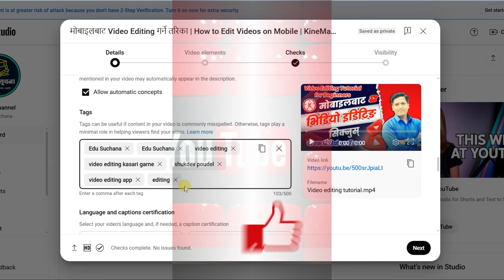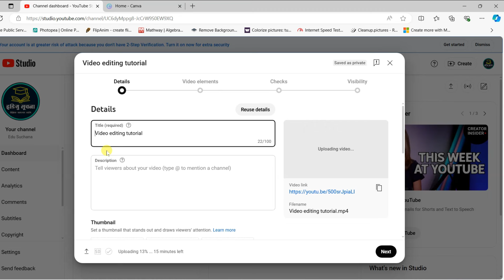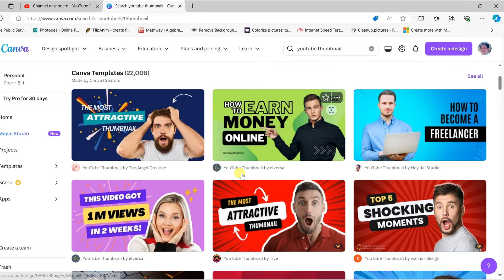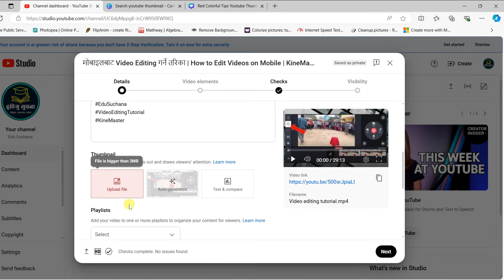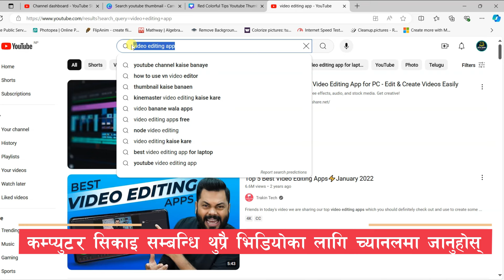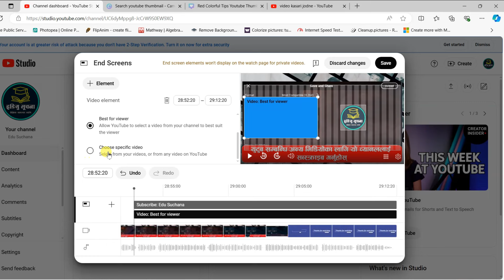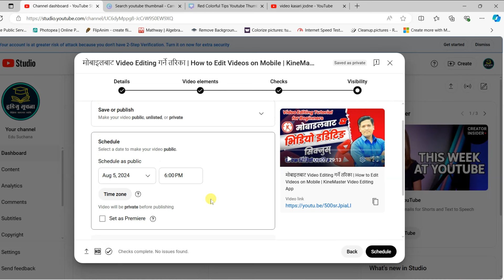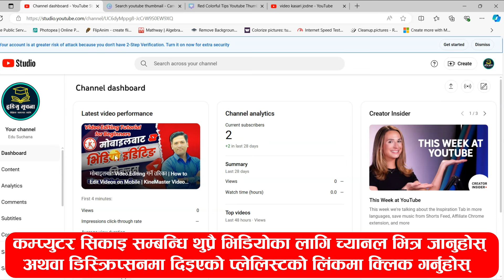YouTube मा Video Upload गर्ने सहि तरिका | How to Upload Videos on YouTube | Step by Step Process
About this video:
यो भिडियोमा YouTube मा Video Upload गर्ने सहि तरिका सिकाइएको छ ।
योभन्दा अगाडिको भिडियोमा New YouTube Channel Create गर्ने तरिका र च्यानलको Logo, Banner सेट गर्ने तरिका सहित नयाँ युटुब च्यानलको अत्यन्तै महत्वपूर्ण सेटिङहरुका बारेमा एकएक गरेर सबै कुराहरुको जानकारी दिइएको थियो ।
यो भिडियोमा चाहिँ नयाँ युटुब च्यानलमा पहिलो भिडियो अपलोड गर्ने तरिका बताइएको छ । यस सन्दर्भमा भिडियोको Title लेख्ने तरिका, Description  लेख्ने तरिका, Tag लगाउने र भिडियोमा Thumbnail सेट गर्ने तरिकाहरुका बारेमा विस्तृत रुपमा जानकारी दिइएको छ ।
युटुब च्यानलमा Video Upload गर्ने सहि तरिका जान्न चाहने जोेकोहीका लागि यो भिडियो निकै उपयोगी रहेको छ ।